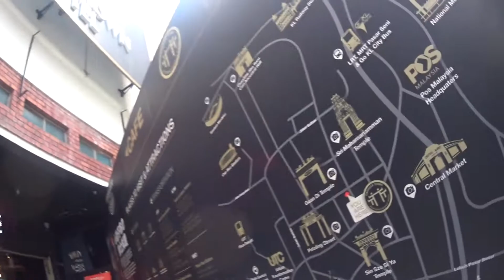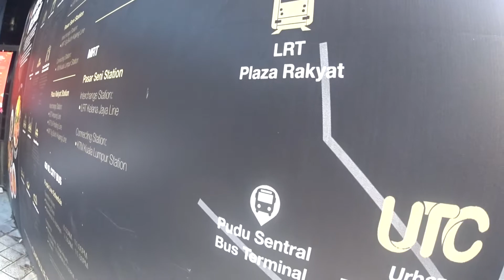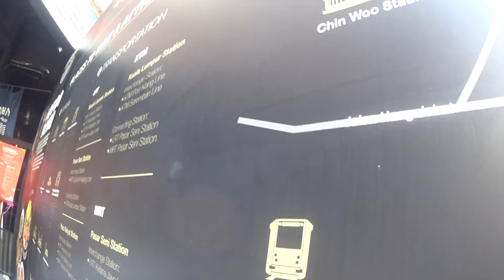MALAYTOWN23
Ar Boutique Capsule Hotel in Kual Lumpa which is situated in Chinatown Jan 2020